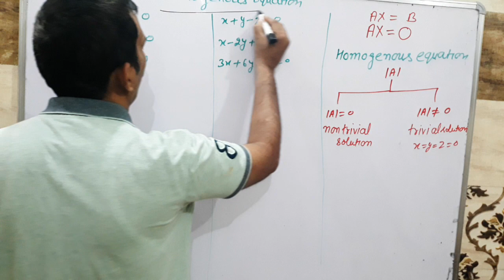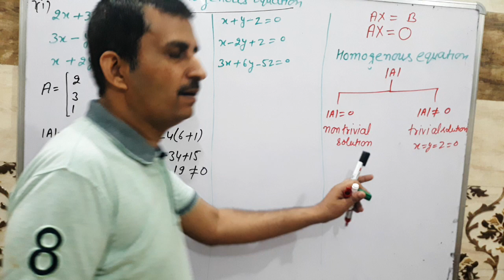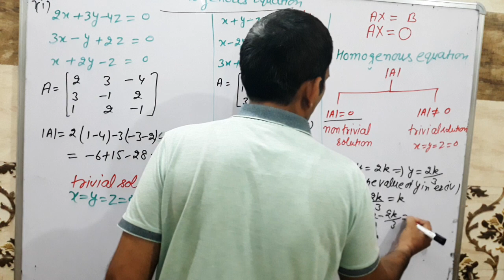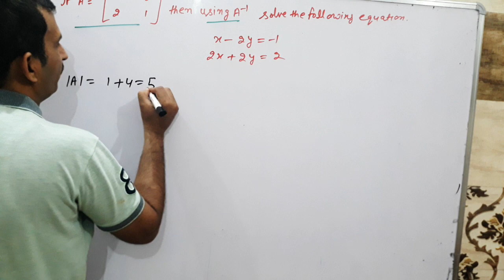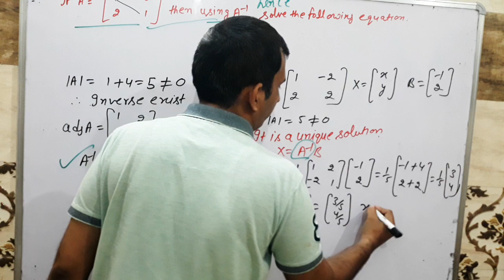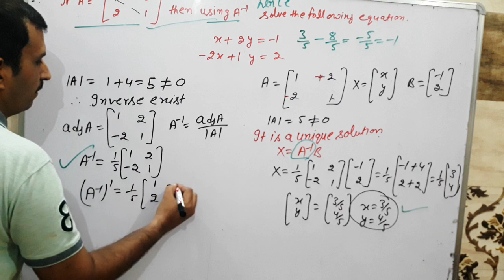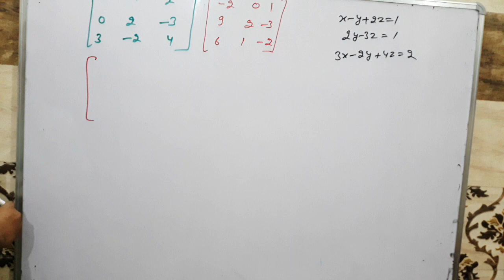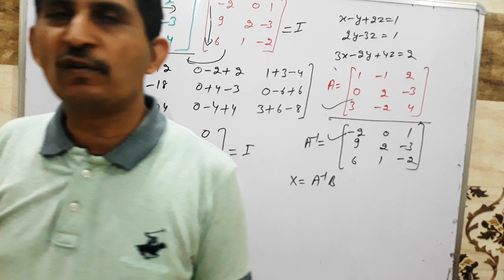Matrix method of homogeneous equation and some other questions